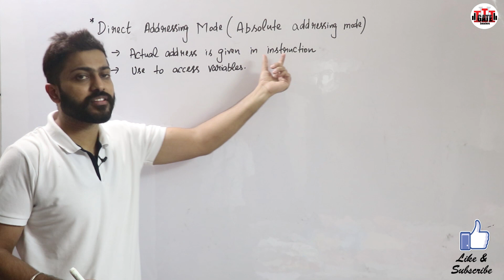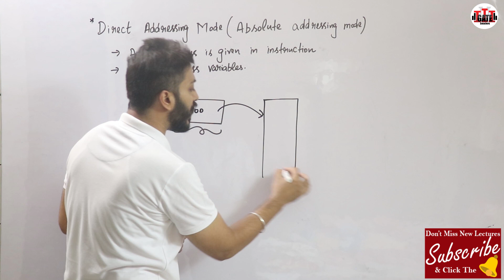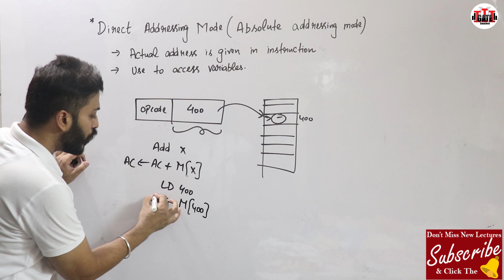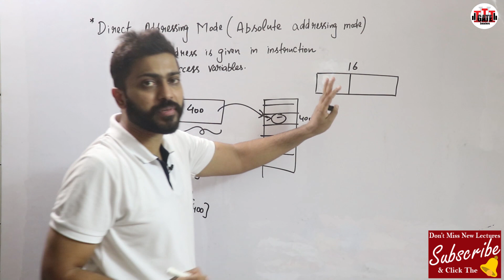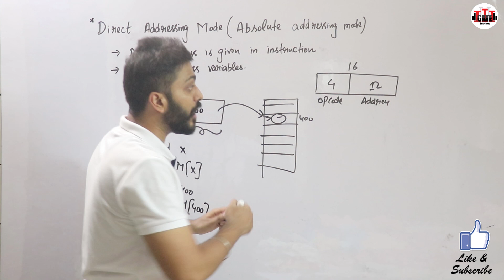L-2.7: Direct Addressing Mode || Computer Organisation and Architecture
Direct addressing mode means that the value for a given instruction in assembly programming is pointed to by a given value. This means the value is variable, based on what is stored in memory at a given address.

0:00 - Direct Addressing Mode
2:23 - Advantage
3:21 - Disadvantage